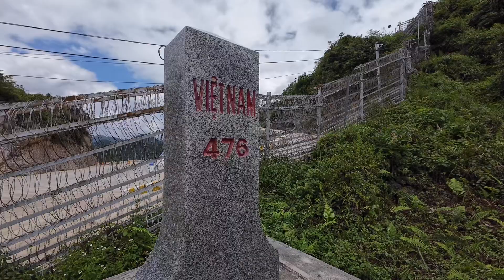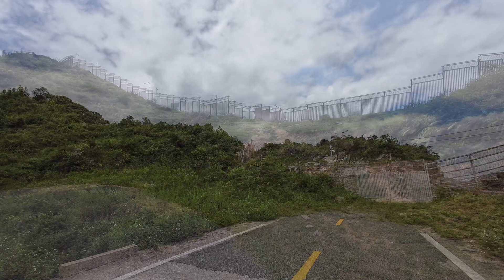Lang Thang Cột Mốc Biên Giới Bị Em Gái Mông Bỏ Bùa Yêu.